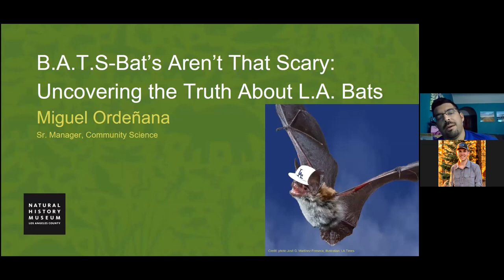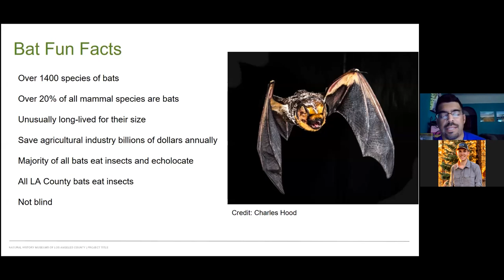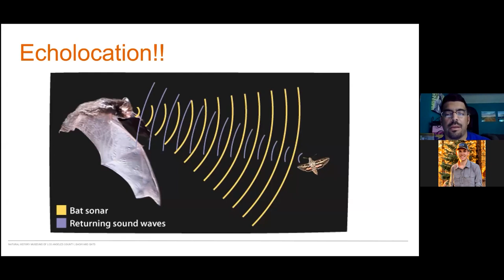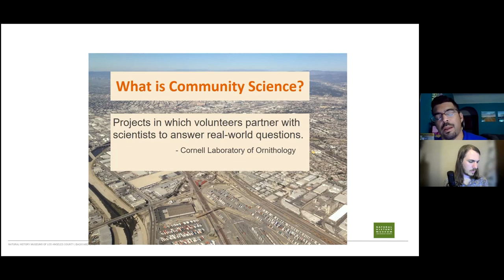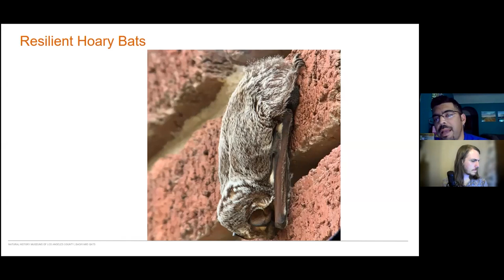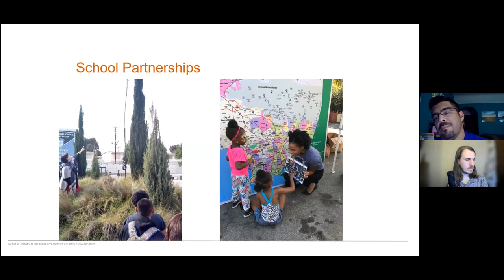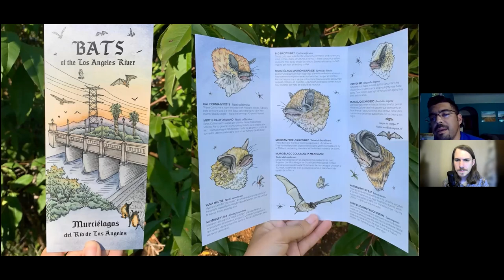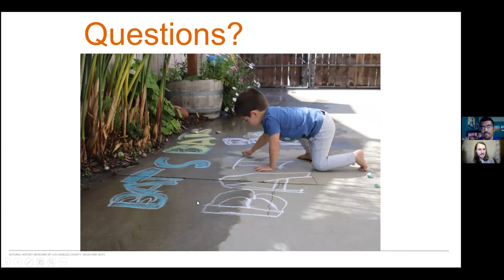B.A.T.S. (Bats Aren't That Spooky) Webinar With Miguel Ordeñana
Learn from Miguel Ordeñana, wildlife biologist with the Natural History Museum of Los Angeles County, about the wonderful world of bats in southern California. Miguel has been doing bat research in Los Angeles, and the results may surprise you.